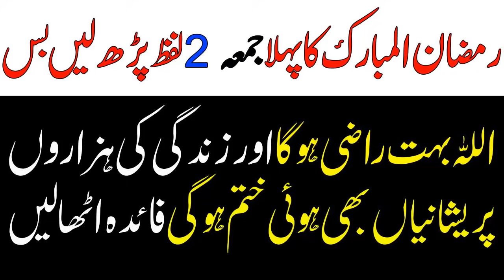Ramzan Ka Pehla Jumma Mubarak Ka Amal Ya Hayyu Ya Qayyum juma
Assalam o alikum is video main ya hayyu ya qayyum